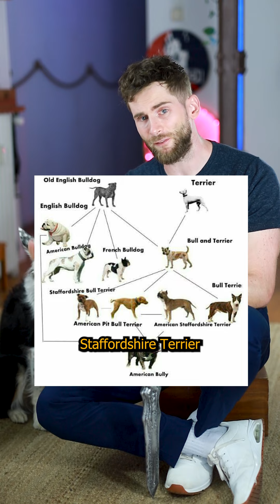EL BREXIT DEL AMERICAN BULLY XL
En este video os explico porque no estoy en favor de prohibir una raza u otra.